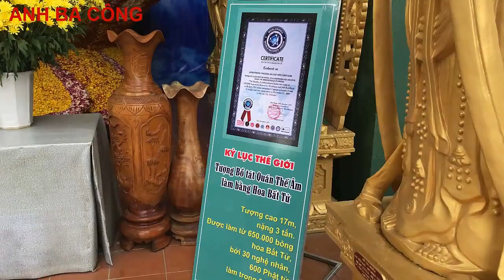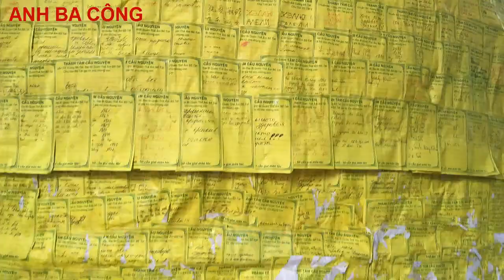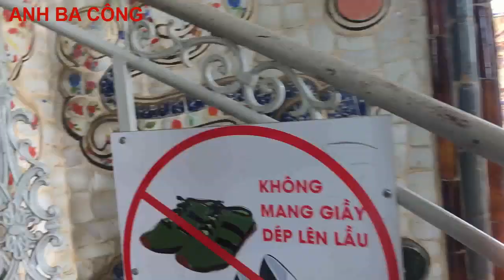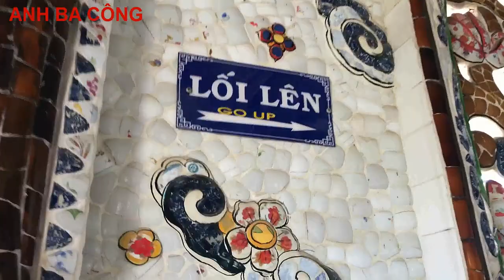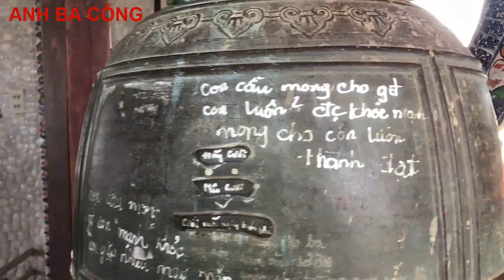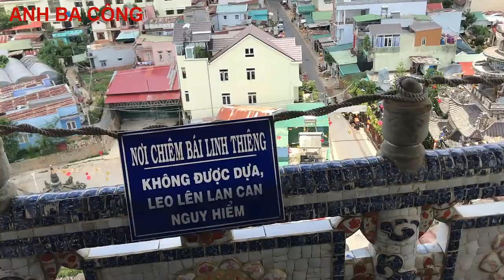Anh ba Công tham quan tượng Bồ Tát quan thế âm kỷ lục thế giới tại chùa Linh Phước ( chùa Ve Chai)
hùa Linh Phước   số 120 Tự Phước, thuộc địa bàn Trại Mát, cách trung tâm thành phố Đà Lạt 8 km, trên quốc lộ 20. Chùa còn được gọi là Chùa Ve Chai vì trong sân chùa có con rồng dài 49 m được làm bằng 12.000 vỏ chai lọ. Chùa Linh Phước là một công trình kiến trúc khảm sành đặc sắc của thành phố Đà Lạt.
Chùa được khởi công xây dựng vào năm 1949, hoàn thành năm 1950. Năm 1990 thượng tọa Thích Tâm Vị cho trùng tu lại chùa và xây dựng thêm nhiều công trình mới.
Chánh điện dài 33 m, rộng 12 m có 2 hàng cột rồng khảm sành, bên trên là nhiều bức phù điêu khảm sành giới thiệu về lịch sử Phật Thích Ca và những điển tích trong các kinh Pháp hoa, kinh A di đà.
Video Anh ba Công tham quan tượng Bồ Tát quan thế âm kỷ lục thế giới tại chùa Linh Phước ( chùa Ve Chai) là video thứ 2 trong 2 video giới thiệu về Video Chùa LINH PHƯỚC ( chùa VE CHAI ) được thực hiện bới ANH BA CÔNG VLOG .
link video thứ 1 Chùa LINH PHƯỚC ( chùa VE CHAI ) : tham quan chánh điện và khu rừng thiêng độc nhất Việt Nam

Tôi vô cùng cám ơn việc làm đó của các bạn!

Có điều gì sai sót hay không  đúng , mong nhận được sự góp ý của các bạn !!